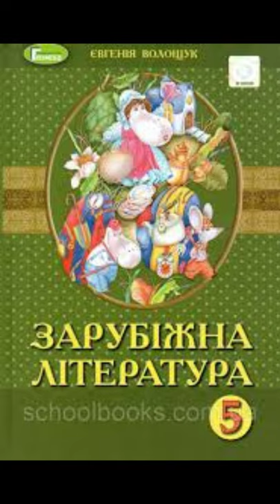"Полліанна"//Розділ 4 Маленька кімната на горищі//Елеонор Портер стр.188-192